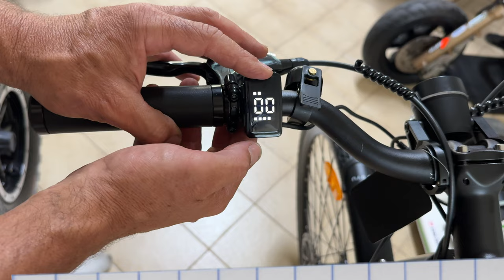DYU STROLL 1 - THE RACING E_BIKE LOW COST - FULL TEST - 4K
Discover the infinite possibilities of DYU Stroll-1 700C city electric bicycle! DYU Stroll-1 is an excellent choice for urban cycling due to its stylish design and outstanding performance.
This electric bicycle is equipped with efficient batteries and powerful motors to ensure smooth riding on city streets. The large wheel diameter of 700C improves stability and comfort, and the intelligent LCD display screen allows you to keep track of cycling data at any time, ensuring that every trip is full of confidence.
Purchasing now also comes with a free water bottle holder to enhance cycling convenience. In addition, there is a special offer for the DYU C6 Pro 26 inch city electric bike, and using the discount code DYUC6P can enjoy an additional discount of 200 euros.